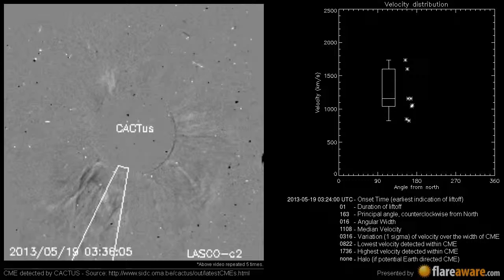A Non Earth directed CME at 2013-05-19 03:24:00 UTC